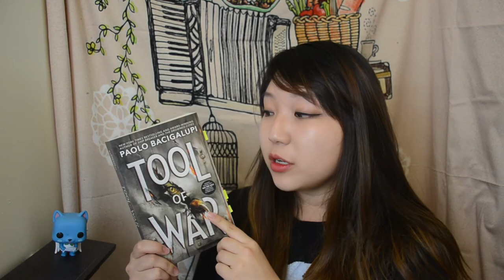"Tool of War" Book Review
Reviewing a YA ARC received to me from The NOVL for an honest review.  The third book in the Ship Breaker series by Paolo Bacigalupi.